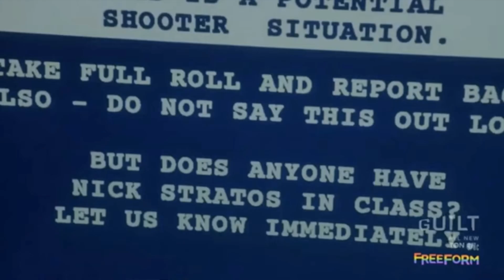pumped up kicks by foster the people